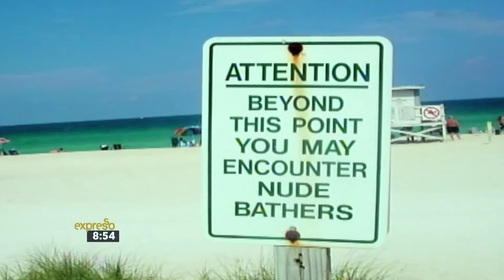Nudist Beach in Port Shepstone – Freedom Spaces | 20 April 2017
Organisations supporting and opposing a space on Kwa-Zulu Natal's South Coast being declared a nudist beach, are waiting with bated breath for the public protector's decision on the ruling. Joining us on Expresso to discuss the developments and unpack on the naturist scene in South Africa, is the spokesperson of South African National Naturist Association, Serge Pavlovic.